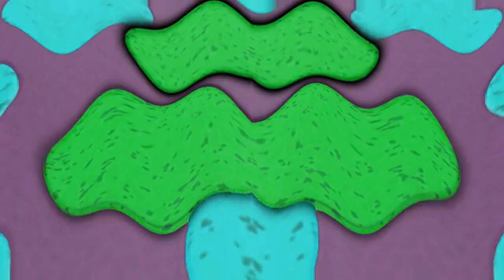Mickey Mouse Clubhouse Theme Song in Vormulator V8 {DON'T BLOCK OR TAKE THIS VIDEO DOWN}